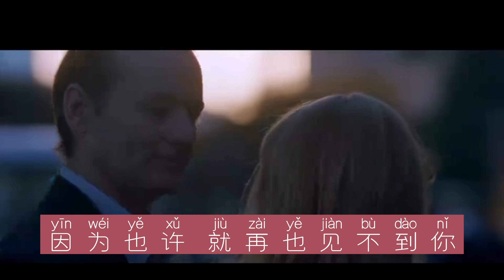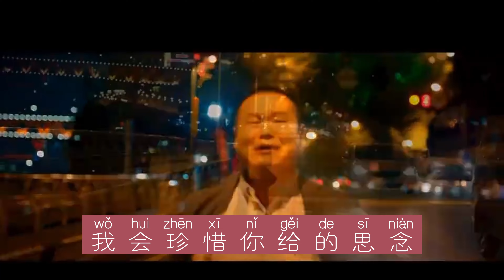再见-Zài jiàn-张震岳 lyrics/pinyin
我怕我没有机会

跟你说一声再见

因为也许(就)再也见不到你

明天我要离开

熟悉的地方的你

要分离

我眼泪就掉下去

我会牢牢记住你的脸

我会珍惜你给的思念

这些日子在我心中永远都不会抹去

我不能答应你

我是否会再回来

不回头

不回头的走下去

我怕我没有机会

跟你说一声再见

明天我要离开

熟悉的地方的你

要分离

我眼泪就掉下去

我不能答应你

我是否会再回来

不回头

不回头的走下去

我不能答应你

我是否会再回来

不回头

不回头的走下去

不回头

不回头的走下去